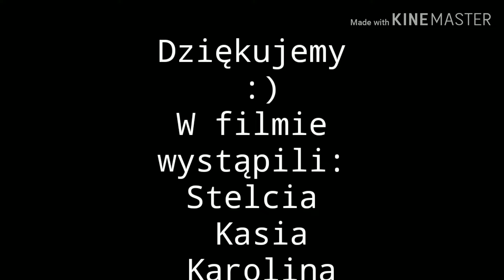Harlem Shake 2018/2019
Harlem Shake z przyjaciółmi ❤️